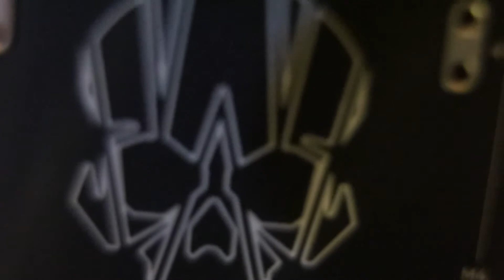Day 121 122